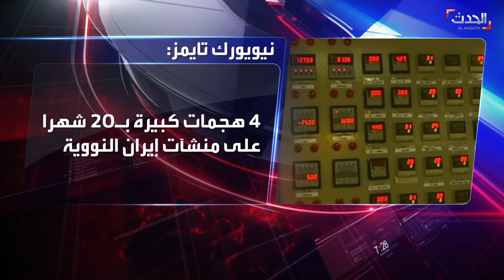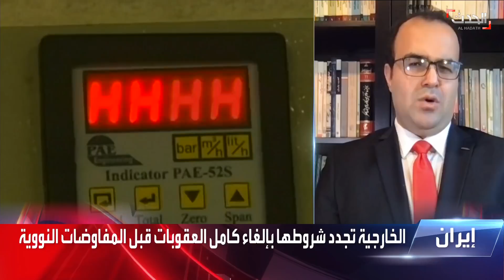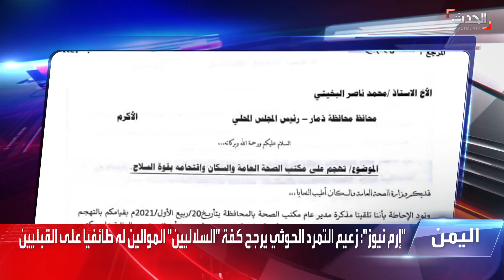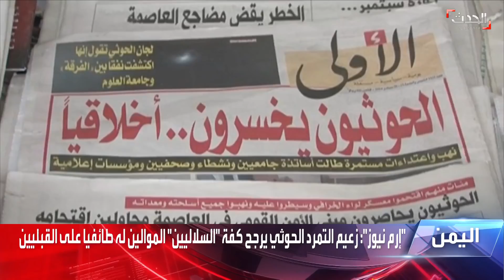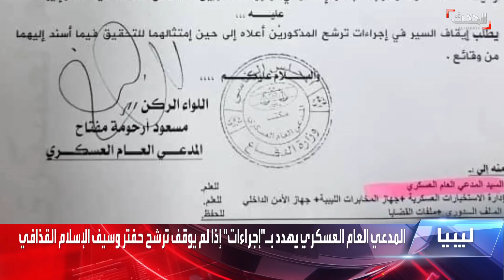نشرة 13 غرينيتش | البحرين.. إحباط عمليات إرهابية وضبط أسلحة إيرانية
نشرة 13 غرينيتش | الإثنين 22 نوفمبر 2021